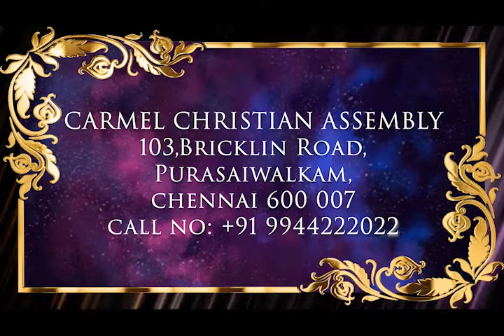சேனைகளின் கர்த்தர் பரிசுத்தர் | Worship Song | Sr Premila Simon | @Carmel Ministries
சேனைகளின் கர்த்தர் பரிசுத்த | Senaikalin Karththar parisuththar | Sr. Premila Simon